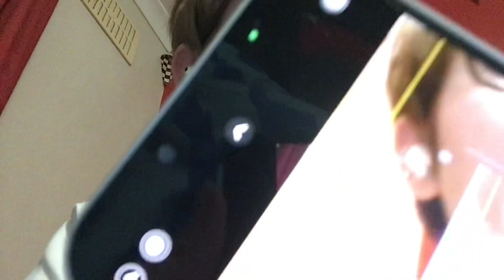Where I’ve been.. 2 and what should I play in the weekend live or video?